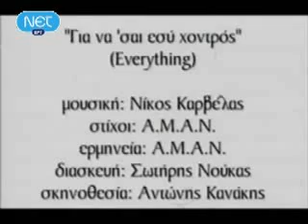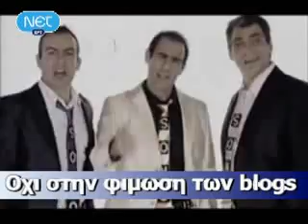ΟΧΙ ΣΤΗ ΦΙΜΩΣΗ ΤΩΝ BLOGS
Η Ελληνική Κυβέρνηση μέσα στις επόμενες μέρες,
ετοιμάζεται να προβεί στη ψήφιση νομοθετικού πλαισίου,
με το οποίο θα μπορεί να ελέγχει και να φιλτράρει τις ιδέες και τις αποψεις που ανταλλάσσονται στα blogs.

Εμείς, οι χρήστες του διαδικτύου και όχι μόνο,
δεν πρέπει να επιτρέψουμε να ψηφιστεί κανένας τέτοιος νόμος,
ο οποίος θα νομιμοποιεί τη λογοκρισία.

Γι' αυτό και κατεβαίνουμε
όλοι μαζί στη Πλατεία Συντάγματος,
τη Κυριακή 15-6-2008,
στις 6 το απόγευμα,
ώστε να στείλουμε το δικό μας μήνυμα,
σε όλους αυτούς που θέλουν να κυβερνήσουν τον Κυβερνοχώρο.